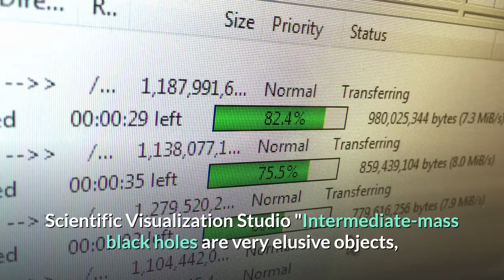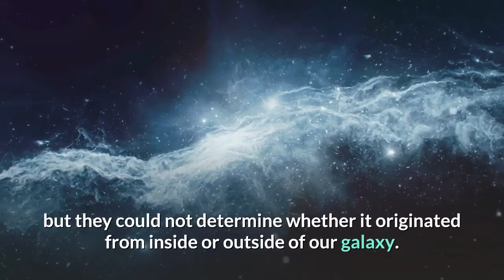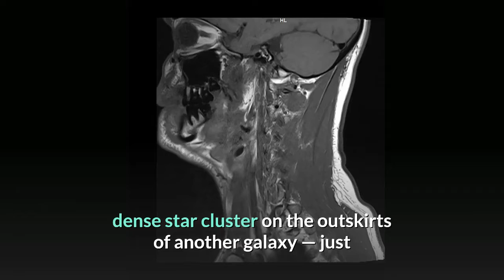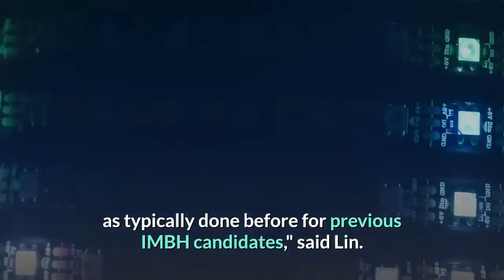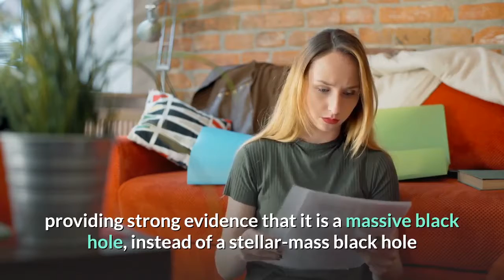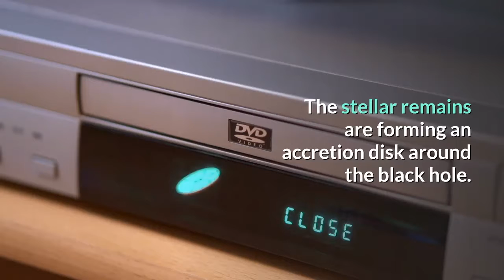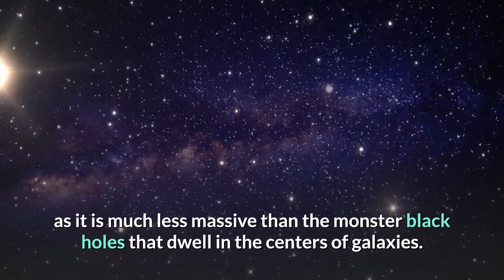hubble finds best evidence for elusive mid sized black hole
Astronomers have found the best evidence for the perpetrator of a cosmic homicide: a black hole of an elusive class known as "intermediate-mass," which betrayed its existence by tearing apart a wayward star that passed too close.

Weighing in at about 50,000 times the mass of our Sun, the black hole is smaller than the supermassive black holes (at millions or billions of solar masses) that lie at the cores of large galaxies, but larger than stellar-mass black holes formed by the collapse of a massive star.